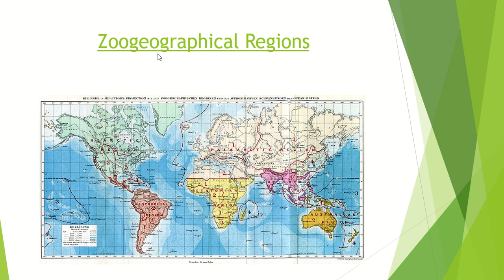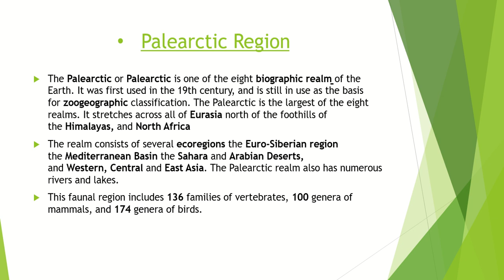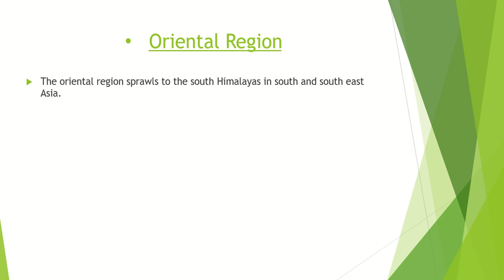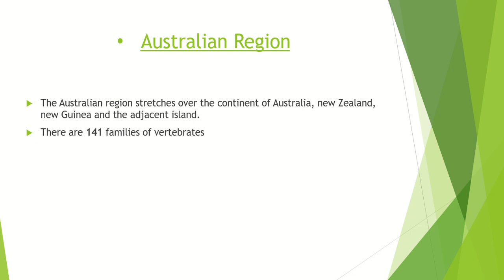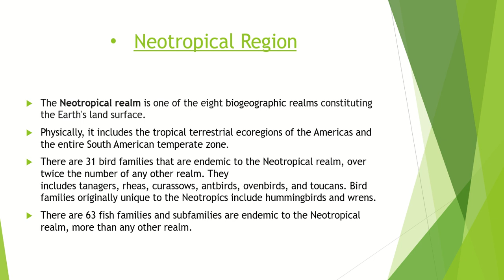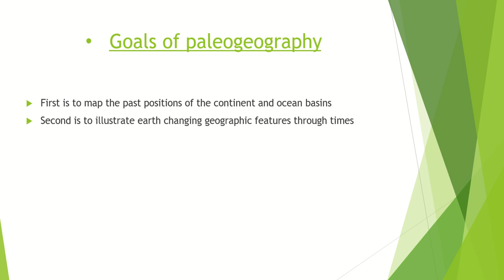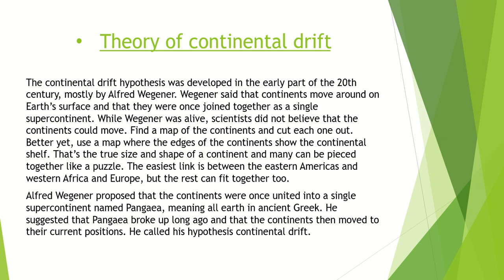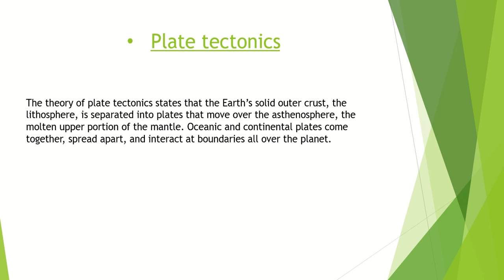Zoogeographical Regions Zoology |LCWU|life Sciences with Mehwish Khan BS| 4 years